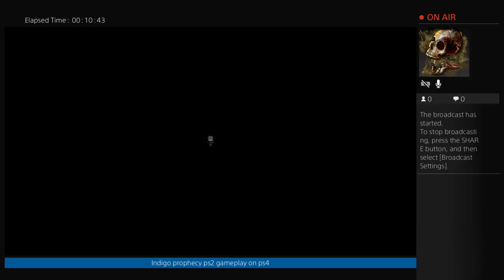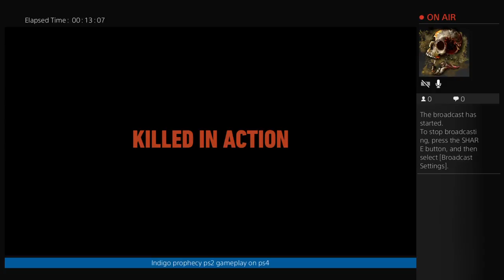Ghost recon wildlands